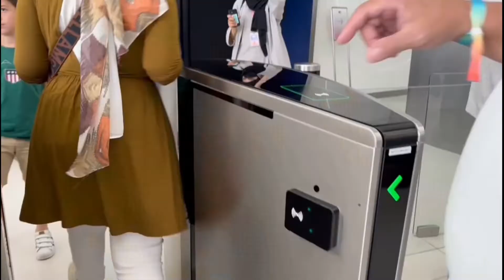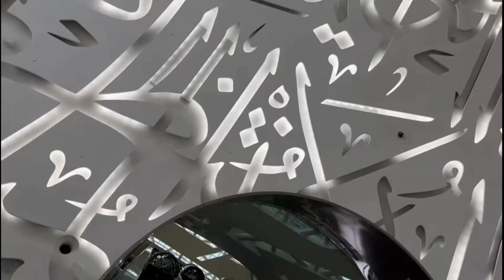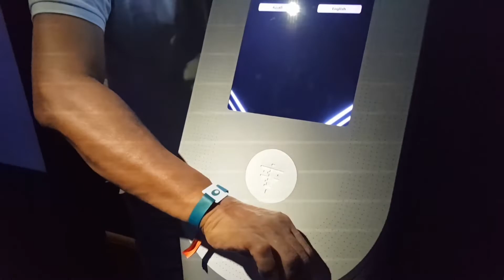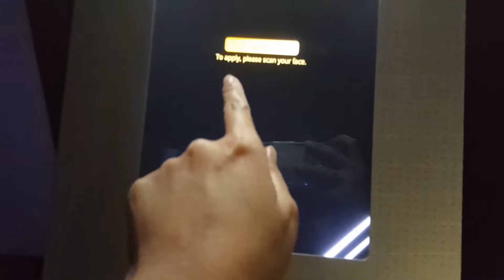Inside Museum of the Future Dubai | My Dubai | beautiful building in the world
Guys since lapit na uwi pinas tatay ko eh ipasyal natin sya. Tara silipin natin ang Museum of the future